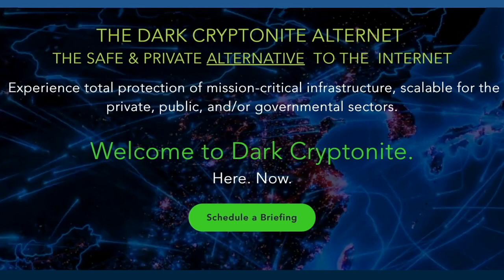What keeps field CISO, Kayne McGladrey, up at night?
Kayne McGladrey, CISSP, is the field CISO for Hyperproof and a senior member of the IEEE.  He has over two decades of experience in cybersecurity and has served as a CISO and advisory board member, and focuses on the policy, social, and economic effects of cybersecurity lapses to individuals, companies, and the nation. Hyperproof’s mission is to help organizations demonstrate their commitment to upholding laws, standards, and ethical conduct to their communities through compliance operations software.

Scott Schober is a cybersecurity​ and wireless technology expert, author of Hacked Again and Cybersecurity is Everybody's Business, host of 2 Minute CyberSecurity Briefing video podcast and CEO of Berkeley Varitronics Systems who appears regularly on Bloomberg TV, Fox Business & Fox News, CGTN America, Canadian TV News, as well as CNN, CBS Morning Show, MSNBC, CNBC, The Blaze, WPIX as well as local and syndicated Radio including Sirius/XM & Bloomberg Radio and NPR.